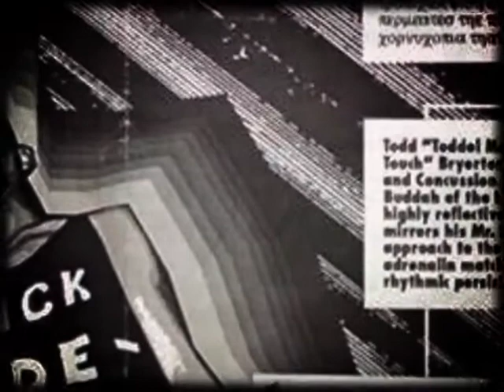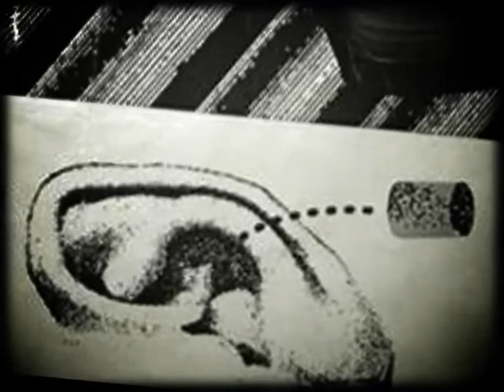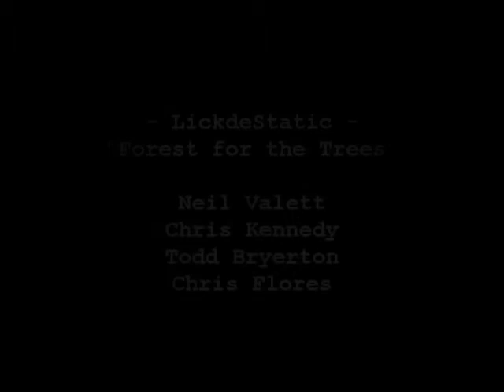LickdeStatic - Forest for the Trees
Awesome song from 1994 by LickdeStatic
Neil Valett - Bass
Chris Kennedy - Vocals, Keys, Chainsaw
Chris Flores - Guitar
Todd Bryerton - Drums, concussion